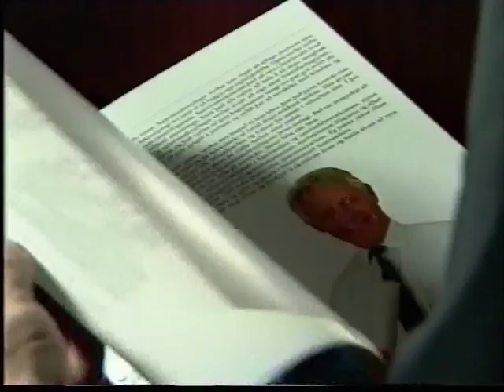Kaupfélagið / Óðal feðranna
Kaupið kvikmyndina "Óðal feðranna" á DVD og kynnist heimi sem við trúum varla að sé til. Svona gerist ekkert í lífinu okkar.

Á plötunni er einnig stór hluti af heimildarmynd um Kaupfélagið eftir Viðar Víkingsson.

Hópar eru sjaldan hollir. Umhverfi þar sem einstaklingar styðja hvort annað hlytur að vera betra heldur en hópur.